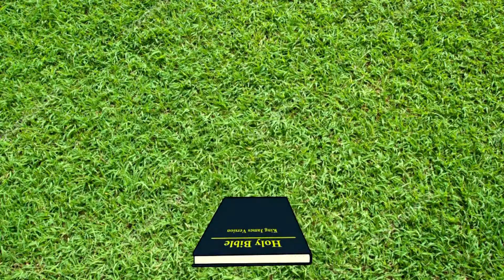Book Opening Animation Process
This was a traditional animation done for a client a few days ago and decided to upload the process (from paper to digital coloring) so you guys can see it.